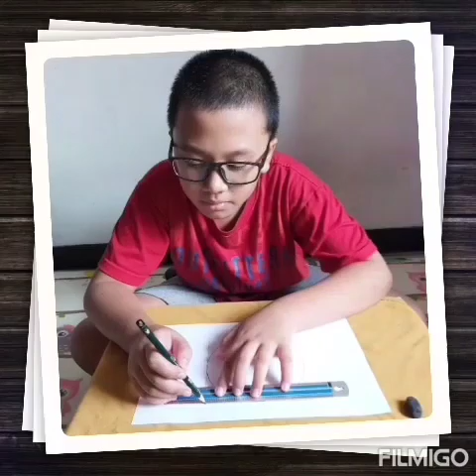MEMBUAT KOLASE KALIGRAFI ASMAUL HUSNA AL 'ADL DARI BIJI-BIJIAN (SLIDE FOTO) - Muchamad Nauhan Wildan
Assalamu'alaikum,,

Video kali ini kakak Fella membuat kolase kaligrafi Asmaul Husna ( Al 'Adl ) dari biji-bijian.

Semoga bermanfaat.
Terimakasih

Nantikan video-vidro Fella berikutnya ya,,